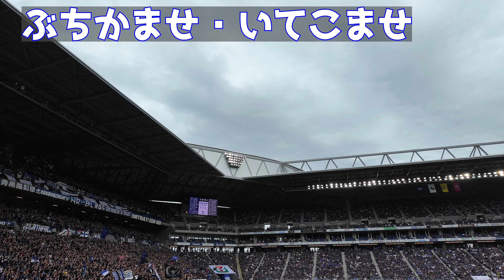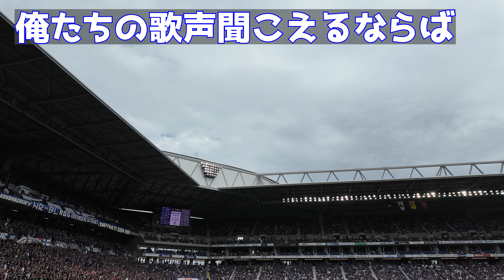2024年5月6日 J1 大阪ダービー ガンバ大阪vsセレッソ大阪 サポーターも完全勝利でした。ガンバサポによる応援・チャント集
今回は、2024年5月6日の大阪ダービーのガンバサポの応援・チャント集です。チームもサポーターもセレッソ大阪に完全勝利でしたね
【目次】
0:00 万博に集いし
0:33 俺たちと闘おう
1:17 激しい叫び
2:24 俺らに出来ること
3:49 WE ARE WITH YOU
4:16 俺たちと闘おう
4:50 エンターテイナー
6:23 俺たちの誇り
8:45 ガンバ、ガンバ、大阪ガンバ
8:56 ウェルトンオレ
9:04 ぶちかませ・いてこませ
10:27 ガンバ大阪オレ
11:12 AVANTI
12:00 FORZA OSAKA
12:48 ムーンライトシャドウ
14:00 ダワン選手のチャント
14:15 宇佐美貴史選手がゴールを決めた後のチャント
14:40 ゴールを決めろ
16:00 奪い取れゴール
16:41 闘い極めろ
17:35 腕を高く
18:25 オオサカスタイル
19:09 俺たちの歌声聞こえるならば
20:01 さあCURVAを歌え
21:39 VINCIPER NOI
22:59 倉田秋選手とダワン選手の交代時のチャント
24:09 戦士たちよ
25:05 ウェルトン選手から唐山選手へ
25:29 漢三浦弦太！！！
25:45 この空に輝く星があるように
27:13 いつまでもずっと